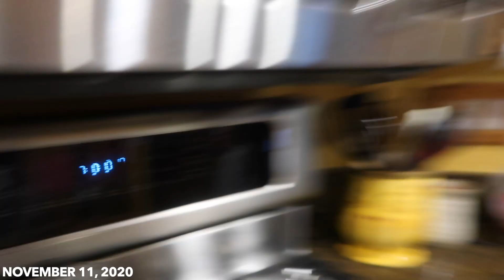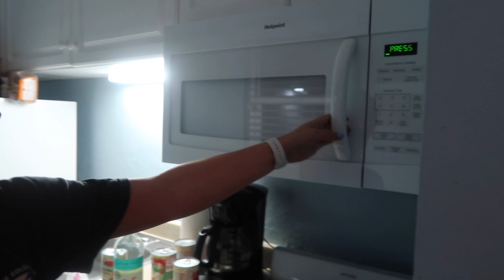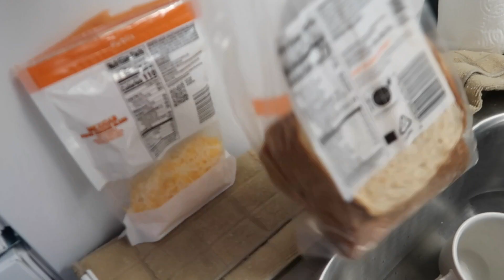A FAMILY FLORIDA VACATION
Been awhile since we've seen a Kastelic fam vacay. Only a few days long but it was a fun time!